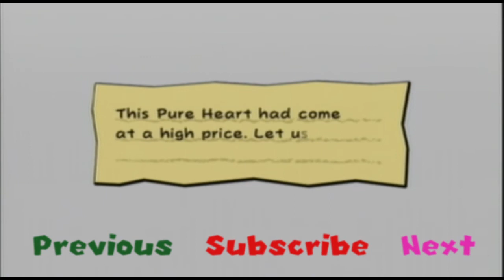Super Paper Mario Episode 28 - Chilling memory trouble!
I'm not talking about Blubi... it's me the one with the problem...